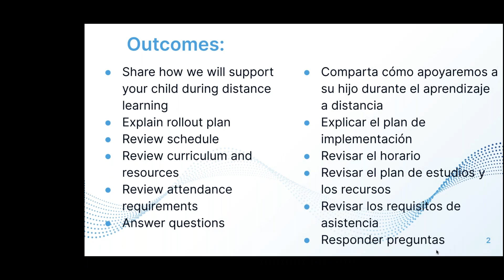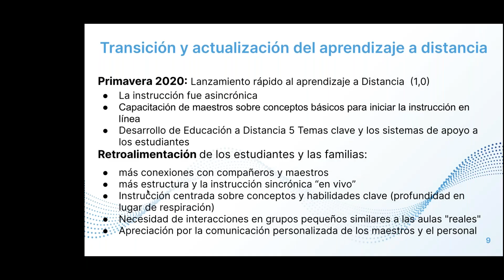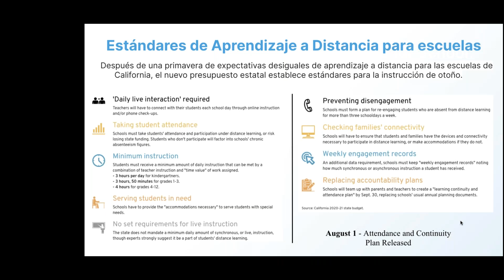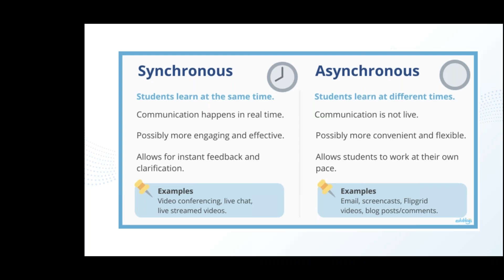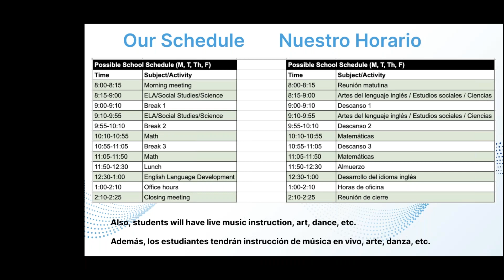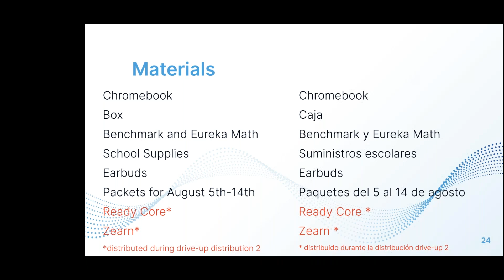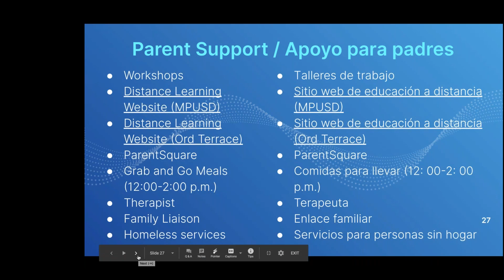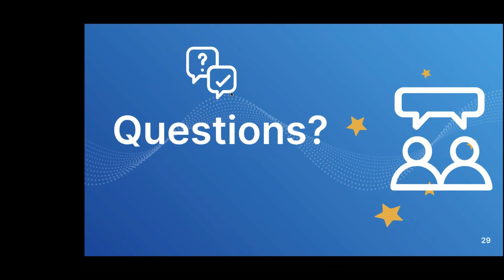Ord Terrace Terrace Elementary School Town Hall Ord Terrace Terrace Elementary School Ayuntamiento